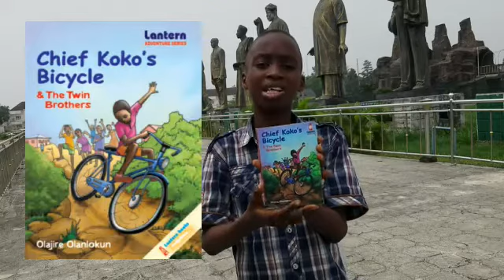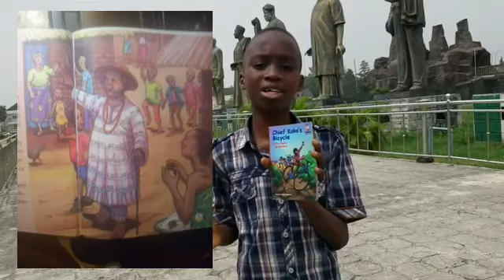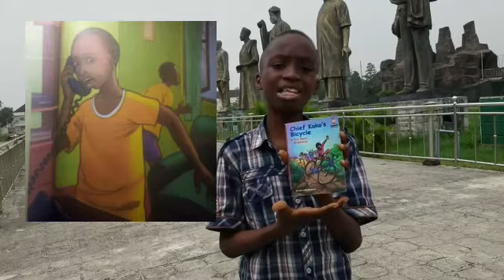Chief Koko's Bicycle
Here's another very interesting edition of Lantern Books Corner from Children's Shelf Review. In this edition, Agent D presents another very interesting book from Lantern entitled Chief Koko's Bicycle. Watch this video and have fun.